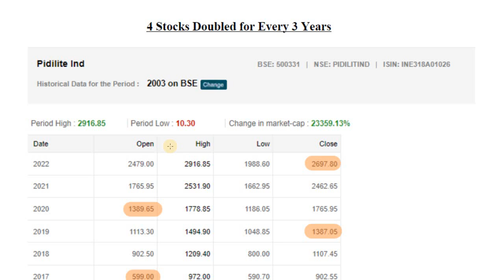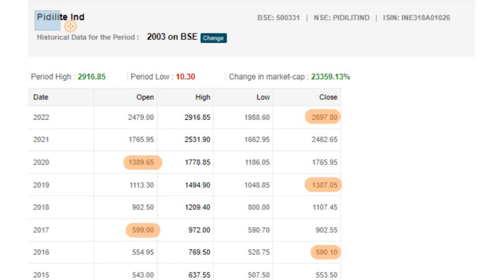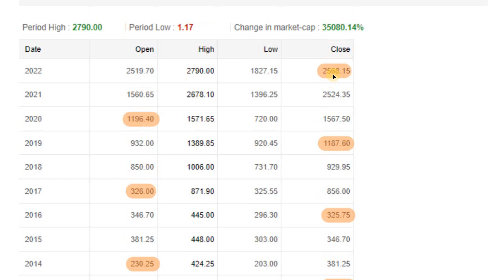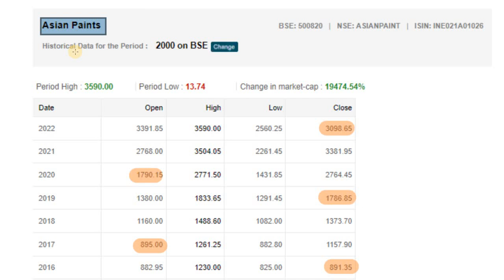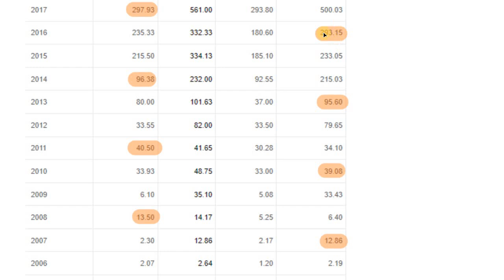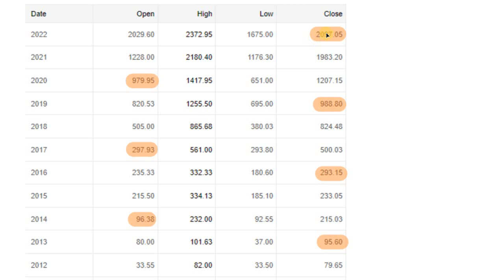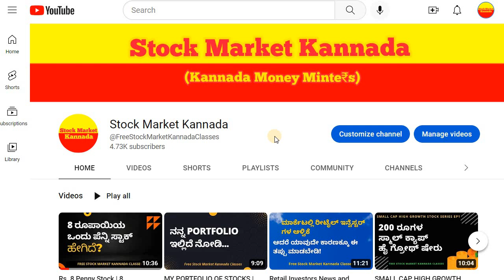4 Shares Doubled for Every 3 Years ಪ್ರತಿ 3 ವರ್ಷಗಳಿಗೆ ಡಬಲ್‌ ಆಗುತ್ತಿರುವ 4 ಷೇರುಗಳು@StockMarketKannadaNews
Discussed about the 4 Fundamentally Strong Stocks which are Doubling for Every 3 Years.

10. Is it Possible to Earn while you are Sleeping? ನಿದ್ರೆ ಮಾಡೋವಾಗಲೂ ಹಣ ಗಳಿಸೋಕೆ ಸಾಧ್ಯಾನಾ? ಹೇಗೆ?